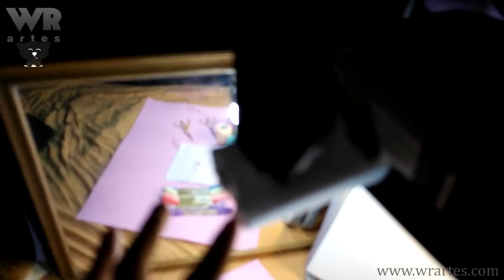Bastidores e cenário de gravação dos vídeos